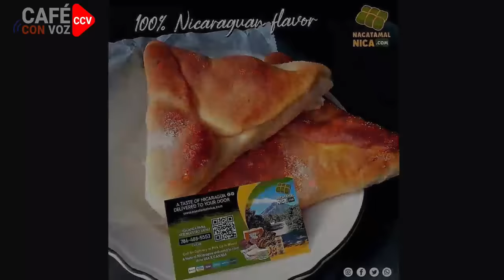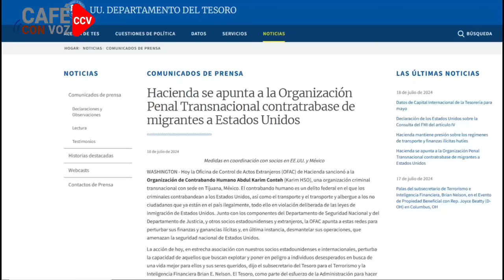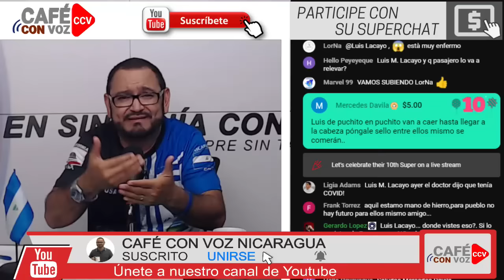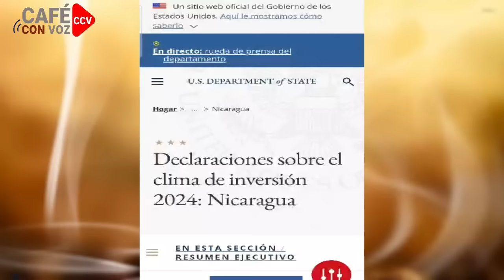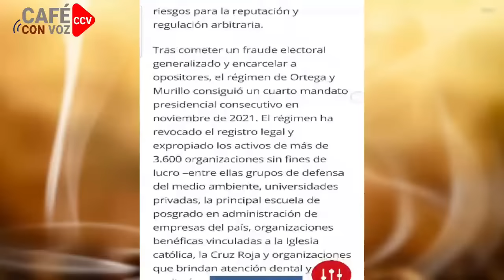CAFE CON VOZ | EN CONTEXTO CON LUIS GALEANO / 18 DE JULIO 2024